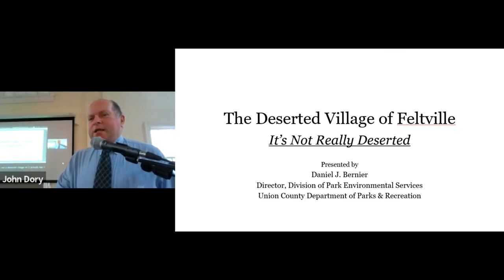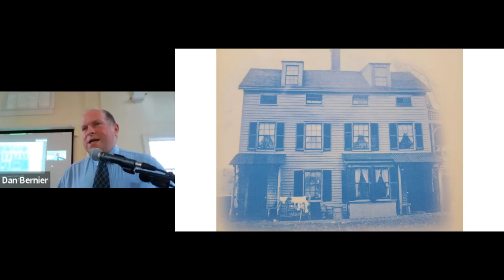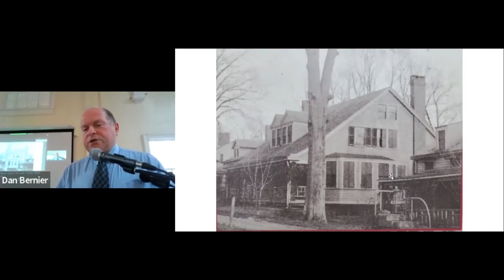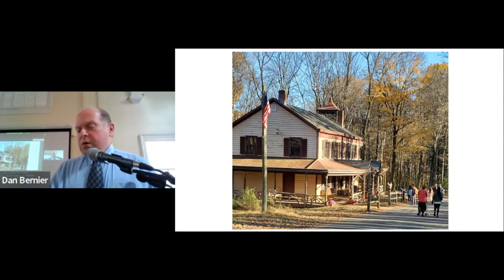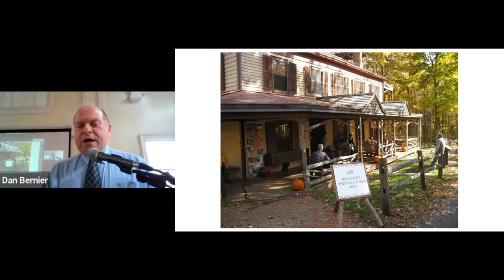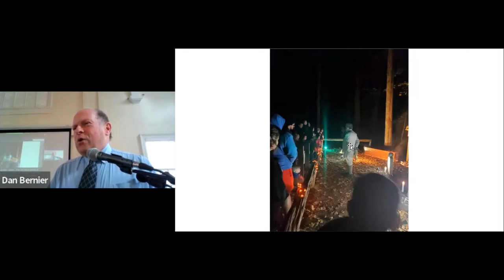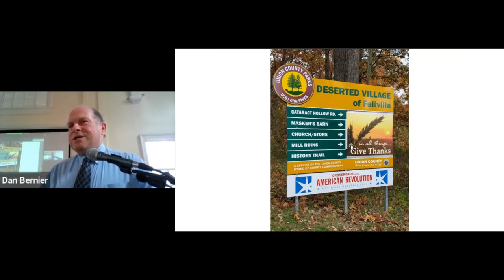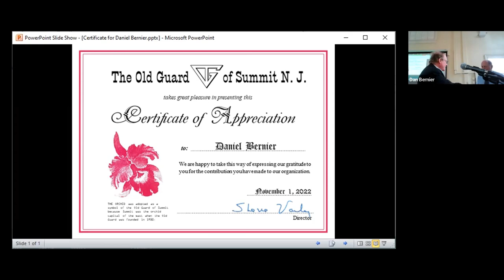"A Deserted Village? Saving the Feltville Historic District"-Dan Bernier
The invited speaker at the November 1, 2022 meeting of the Old Guard of Summit NJ was Dan Bernier, director of Union County’s Park Planning and Environmental Services and a returning Old Guard speaker.

He spoke about preserving the Deserted Village of Feltville, in the heart of the Watchung Reservation.  Dan described the race against time to preserve this rich living history: the work that has been completed, current projects, and future challenges.  For Dan, this is not an academic exercise since he has been the resident caretaker of this National Register-listed historic site for the past 30 years.